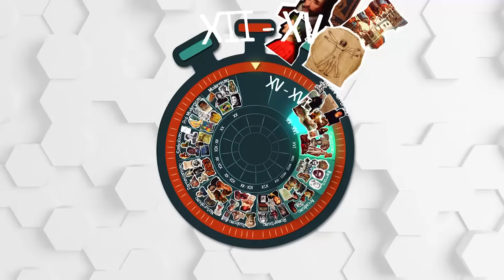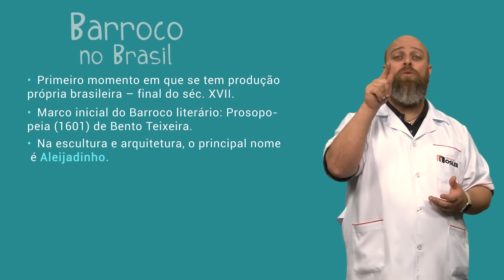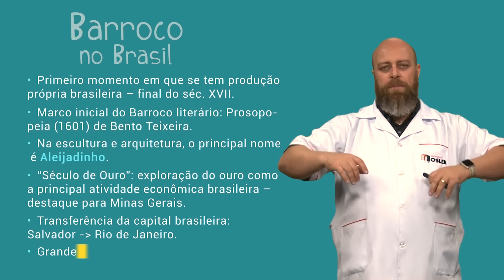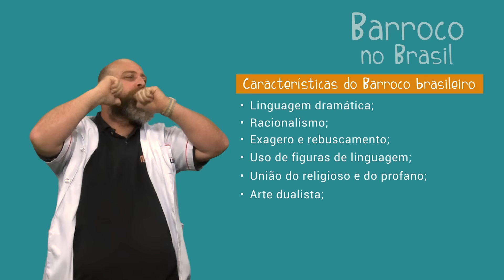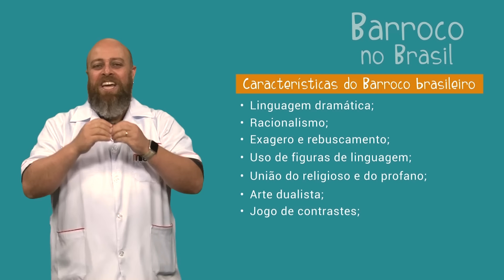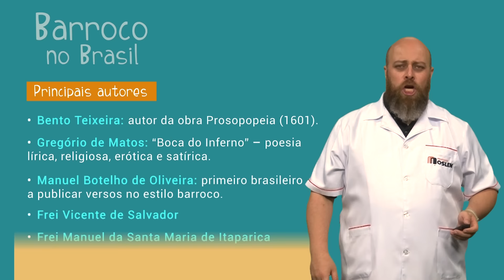Barroco no Brasil [Prof. Noslen]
*Cupom: NOSLENYOUTUBE

Chegou a vez de falarmos sobre o Barroco no Brasil, cujo início foi em 1601, com a publicação de “Prosopopeia”, de Bento Teixeira. No entanto, o maior expoente da poesia barroca brasileira foi Gregório de Matos, mais conhecido por “Boca de Inferno”. Para saber mais sobre o Barroco no Brasil, fique ligado na aula de hoje!

MELÔ DO BARROCO
Paródia: “Quero que vá tudo pro inferno”
Autor: Roberto Carlos / Erasmo Carlos
Tema: Barroco (Professor Joãozinho)

O Barroco é dualidade e oposição
Luta entre o corpo e a alma, a fé e a razão
Na Idade Média era Teocentrismo,
E no Renascimento era Antropocentrismo

O BARROCO É O CÉU E O INFERNO
CRISE ENTRE O EFÊMERO E O ETERNO (2X)

Linguagem complexa como forma de expressão
Já que a vida é curta: “carpe diem, meu irmão!”
Mas a consciência clama por perdão
A alma quer o céu, e o corpo, a perdição

GREGÓRIO DE MATOS É O BOCA DO INFERNO
E O PADRE VIEIRA É BOM DE VERBO (2X)

“Dormir e acordar” é uma antítese, eu sei
“Dormir acordado” é paradoxo, já saquei
Jogo de palavras, chamamos de cultismo
E jogo de ideias é o conceptismo